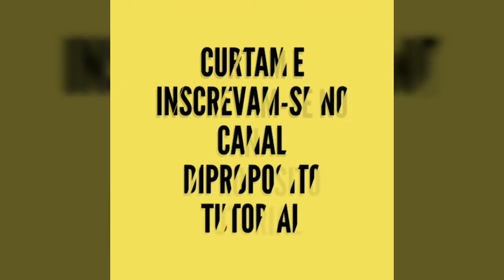Como instalar Ducha Lorenzetti Acqua Eletrônico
Aprenda a instalar Chuveiro Lorenzetti